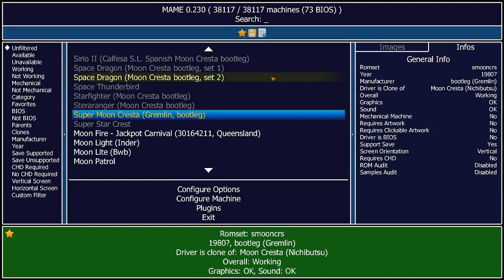Super Moon Cresta Arcade Emulated M.A.M.E.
Moon Cresta
[smooncrs] Super Moon Cresta (Gremlin, bootleg)